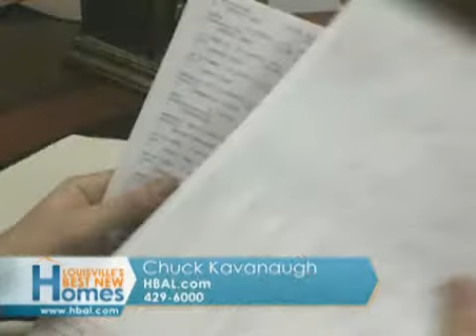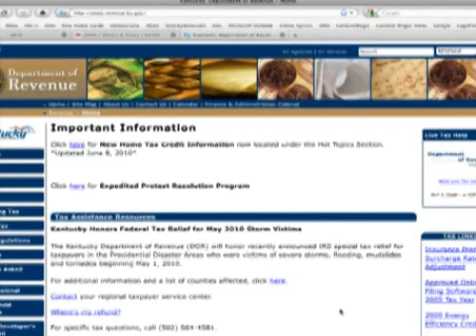Heading Home 6-20-10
Chuck Kavanaugh talks about the extended up to $5,000 KY New Home State Tax Credit.